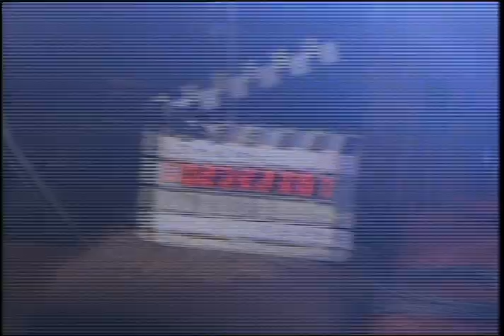John Updike - Part 2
This interview of John Updike was produced and directed by Adam Van Doren.